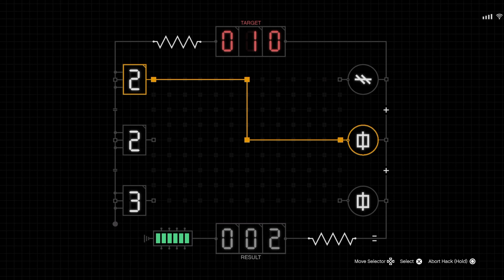The Gangbanger Robbery SOLO Speedrun (16:29) (World Record?)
Few errors, like trash driving in the NOOSE van, and the patrol vehicle not in it's usual place. Mid final spawn location for the vehicle in the finale. I reckon a 15:30 is possible.

All music produced by BeatsDown.